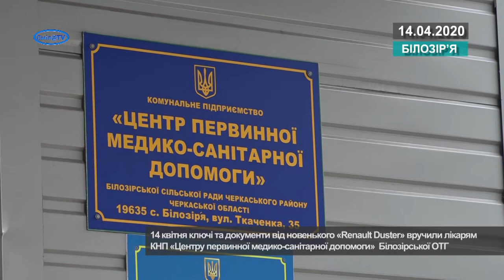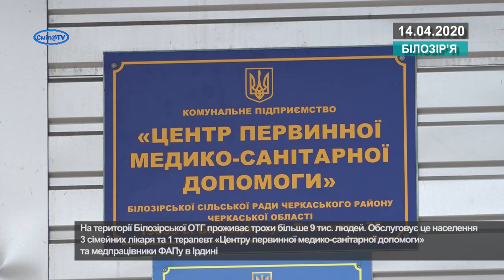Черкаський район отримав три автомобілі для сімейних лікарів